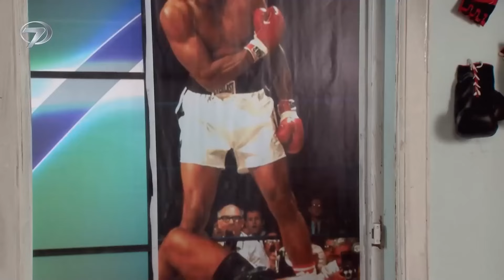Bahar Yeli | 77. Bölüm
Tür: Romantik Dram
Senarist: Shobhit Jaiswal, Anil Nagpal, Seema Mantri, Usha Dixit
Yönetmen: Manish Khandelwal,Hemant Prabhu, Ravi Raj, Arvind Gupta
Menşei Ülke: Hindistan
Yapımcı: Shashi Mittal, Sumeet Hukamchand, Mittal
Yapım Şirketi: Shashi Sumeet Productions